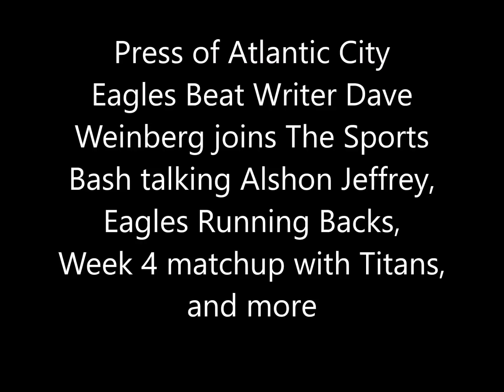Dave Weinberg talks Alshon Jeffrey, Eagles RBs, Week 4 matchup with Titans, and more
Press of Atlantic City Eagles Beat Writer Dave Weinberg joins The Sports Bash talking Alshon Jeffrey, Eagles Running Backs, Week 4 matchup with Titans, and more